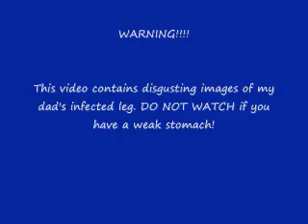My dad's infected leg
My dad was bit by a brown recluse spider. If you are ever bit by a spider don't wait two months to see a doctor about it like my dad did.